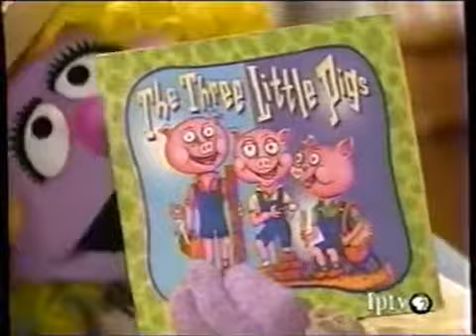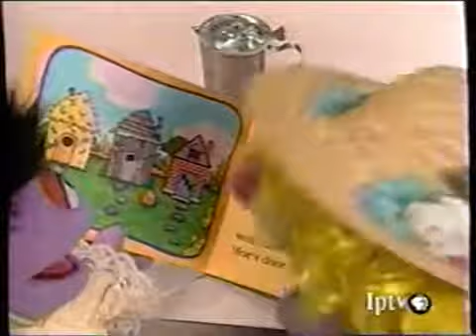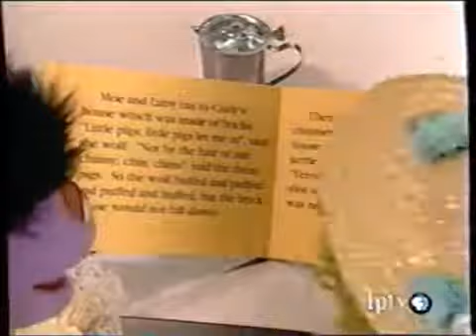Sesame Street (#3768): Baby Bear Wants Goldilocks to Read to Him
Carlo's too busy to read The Three Little Pigs to Baby Bear, but after watching Goldilocks read the story to someone else, Baby Bear desperately asks her to be his reading buddy. Unbeknownst to him, she has other buddy jobs as well.